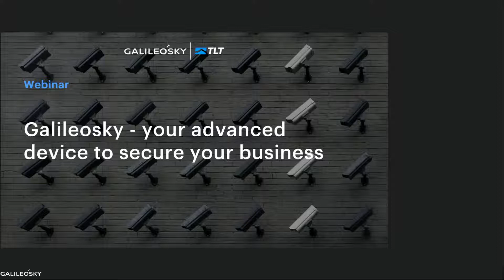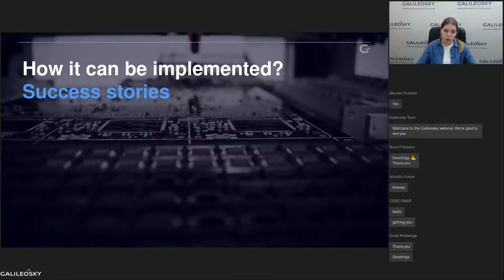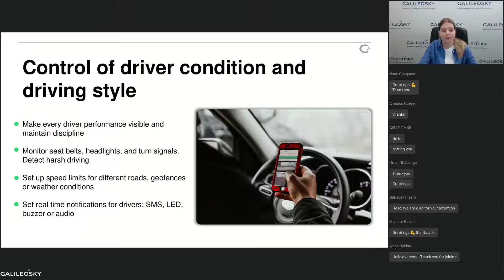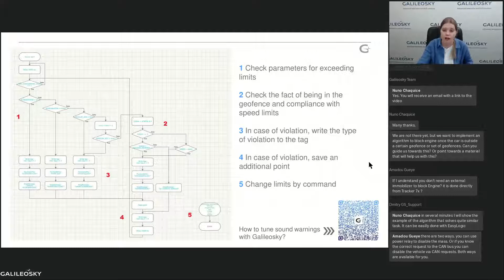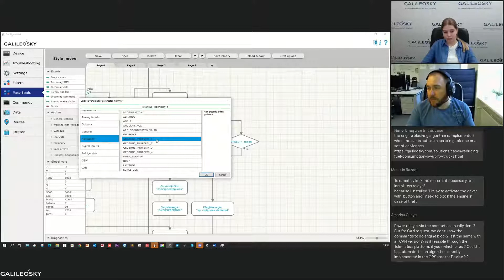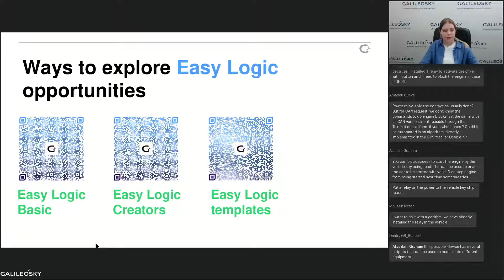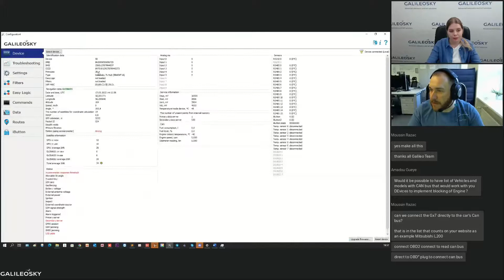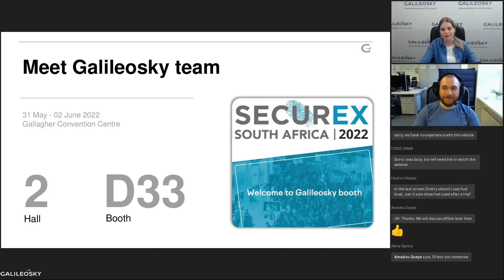Galileosky - your advanced device to secure your business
Companies are expanding the requirements for transport and logistics monitoring systems. The main tasks now are not only fuel control and tracking, but also improving the quality of transportation and working conditions for people.
How can Galileosky's devices help with this? This topic was discussed at the webinar “Galileosky - your advanced device to secure your business”.

Tai Lu Tek is the Galileosky headquarters based in Hong-Kong. We have been developing Tai Lu Tek since 2018. It's an independent business unit with well-established business-processes: components purchasing, Galileosky technology development, production and logistics.